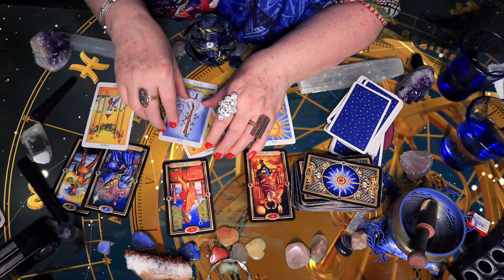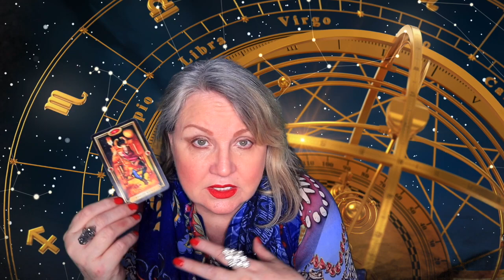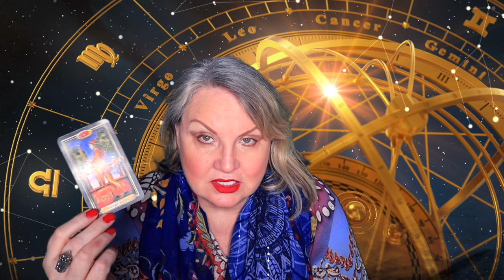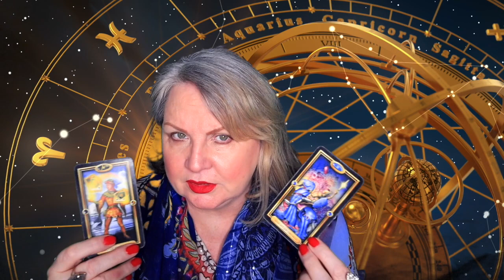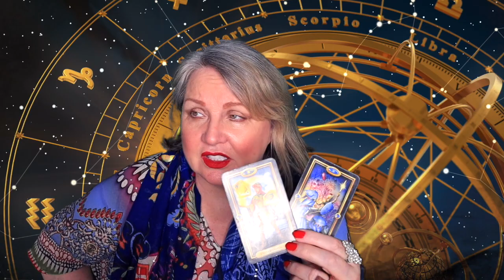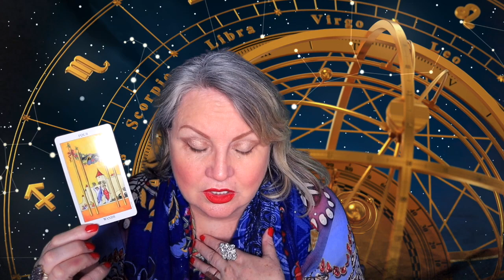♍️VIRGO🔥IT'S ALL ABOUT PASSION AND HEAT FOR YOU💋MAY 13-19, 2019💓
Saturday, May 18, 2019, The full moon in Scorpio will shed a light on that which needs purification. Think of the Phoenix and how it rises from the ashes purified and transformed. It’s about finding your power within. It is standing in your power and owning it!